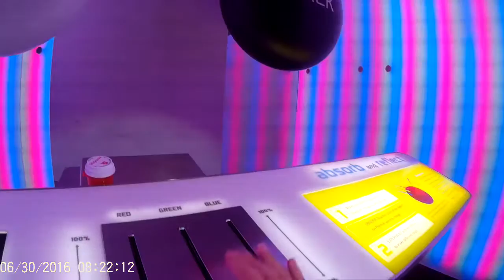three emitter follower circuits to subtract .6v from all inputs